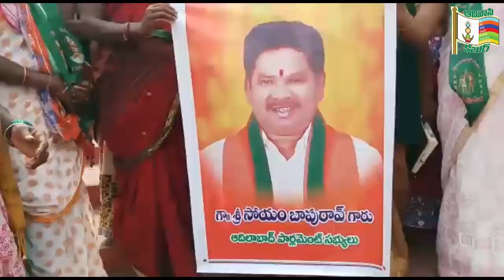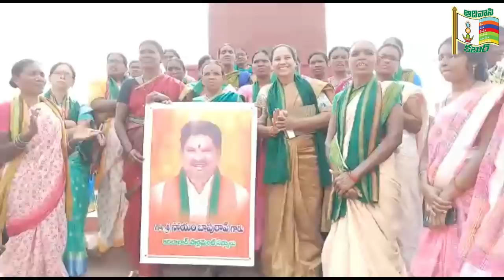adilabad bjp mp soyam bapurao -సీతారాం నాయక్ కు సోయం బాపురావు హెచ్చరిక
adilabad bjp mp soyam bapurao-సీతారాం నాయక్ నోరు దగ్గర పెట్టుకుని మాట్లాడాలని సోయం బాపురావు హెచ్చరించారు. సీతారాం నాయక్ ( warangal mp seetharam naik)  కు దమ్ము ఉంటె నీ జాతి కోసం పోరాటం చెయ్. కానీ ఆదివాసీలు తమ హక్కుల కోసం ప్రజాస్వామ్య బద్దంగా చేస్తున్న పోరాటం పై విమర్శలు చేయొద్దని కోరారు .  ( soyam bapurao ), adilabad bjp mp, adivasi leader soyam bapurao